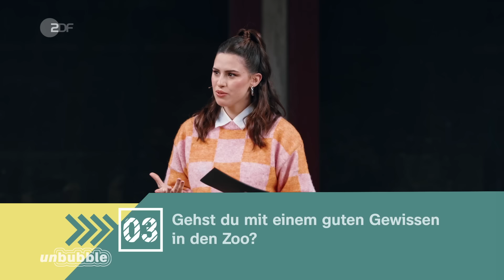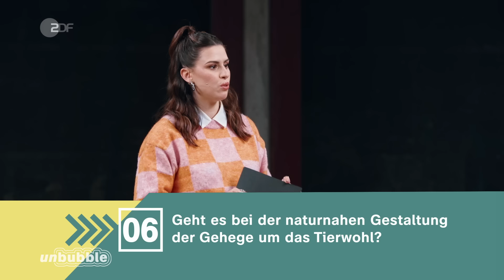Zoo: Artenschutz oder Tierquälerei? I 13 Fragen I unbubble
Giraffen, Zebras oder Eisbären angucken – millionenfach strömen Menschen in Deutschland jedes Jahr in Zoos, um meist exotische Tiere zu bestaunen. Ob sie das auch mit einem guten Gewissen tun können, ist umstritten. Für die einen sind Zoos wichtige Stätten für Freizeit und Bildung, in denen geforscht wird und die zum Erhalt bedrohter Tierarten beitragen. Kritiker*innen sehen in den Zoos Tiergefängnisse, in denen die Tiere nicht artgerecht gehalten werden, Verhaltensstörungen entwickeln und leiden. Die Bildungs- und Artenschutzargumente empfinden sie als vorgeschoben, um die Existenz der Zoos auch weiterhin zu rechtfertigen. Ist eine artgerechte Tierhaltung in Zoos überhaupt möglich oder gehören Zoos abgeschafft? Darüber haben wir bei 13 Fragen diskutiert.

Unsere Teilnehmer*innen:
Jonas Ems, Webvideoproduzent
Toby Schaper, Musikjournalist
Yvonne Würz, PETA- Fachreferentin für Tiere in Zoo & Zirkus
Jeff Schreiner, Tierarzt für Exoten und Wildtiere

Kapitel:
00:00 Intro
00:50 Sollten Zoos abgeschaffft werden?
01:53 Warum kann man nicht mit gutem Gewissen in den Zoo gehen?
03:00 Gehst du mit gutem Gewissen in den Zoo?
05:05 Können Zoos eine pädagogisch wertvolle Bildungsstätte sein?
07:18 Was können Zoos vermitteln, was andere Bildungsstätten nicht können?
13:23 Geht es bei der naturnahen Gestaltung der Gehege um das Tierwohl?
17:15 Gibt es Tiere, die du am liebsten gar nicht mehr in Zoos sehen würdest?
23:12 Wie wichtig sind Zoos für die Erhaltung gefährdeter Tierarten?
27:45 Wäre es besser manche Arten aussterben zu lassen, als einzelne Exemplare in Zoos zu halten?
32:14 Können wir uns darauf einigen, dass bestimmte Tierarten, für die das Leben in Zoos besonders leidvoll ist, nicht mehr nachgezüchtet werden?
35:02 Kompromissvorschlag Gelb
36:12 Kompromissvorschlag Grün

13 Fragen ist ein Format von ZDFkultur.

Mehr Content zu diesem und ähnlichen Themen findet ihr hier:
Artenschutz oder Tierquälerei? Brauchen wir Zoos? | Heureka
Tiger King vs. Realität: So ist die Arbeit mit Raubkatzen wirklich | TRU DOKU
Vom Zootier zum Futtertier? Zoos töten überzählige Tiere | zdfheute
Artenschutz extrem - Erhalt um jeden Preis? | planet e.

Formatentwicklung ZDF: Vanessa Olivier, Lisah Dietrich

Host: Salwa Houmsi
Regie / Autor*in: Katharina Lauck, Niels Folta
Redaktion: Katharina Schaar, Althea Pappas, Caroline Weigele
Social Media Redaktion: Anne Sophie Lange, Lina Eikelmann
Kamera: Michel Gumnior, Fabian Uhlmann, Taner Asma, Sebastian Linder
Licht: Micha Plundrich, Ulrich Kalliske
Ton & Tonmischung: Wladimir Gelwich
Set Design: Justus Saretz
Aufnahmeleitung: Denise Ghard
Schnitt: Suraj Chandran
Grafik: Petra Sohnius
Make Up: Juliane Polak
Produzent: Bastian Asdonk
Creative Producerin: Katharina Lauck, Niels Folta
Produktionsleitung: Laura Obereisenbuchner
Produktionsassistenz: Nina Schögel, Lina Willeckes
Social Media Redaktion ZDF: Leonie Steinfeld, Muriel Spiegel, Schahrzad Zamankhan, Lara-Celine Saalmann
Online Redaktion ZDF: Anna Ernst